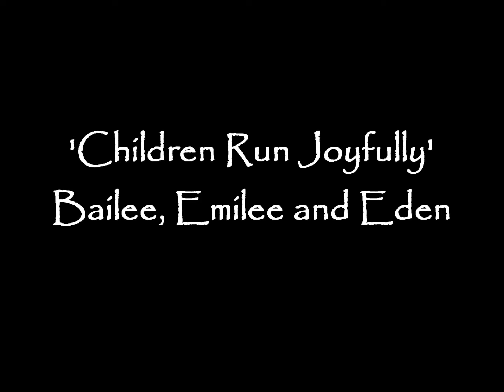Children Run Joyfully - with Bailee, Emilee and Eden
One of my favourite Christmas songs by the Saint Louis Jesuits written by Bob Dufford

(Refrain)
Children, run joyfully, Jesus is born.
Tell all the mountains to sing.
Pray to our Father in heaven this day;
Thank you, for Jesus is born.

1...Shepherds stood watching, keeping their sheep,
And suddenly angels appeared.
"Don't be afraid.  We bring you great joy:
Your Savior is born this night.

2...And this will be a sign to you:
The baby will lie in a manger,
In the city of David, in Bethlehem.
Go now, visit your Lord."